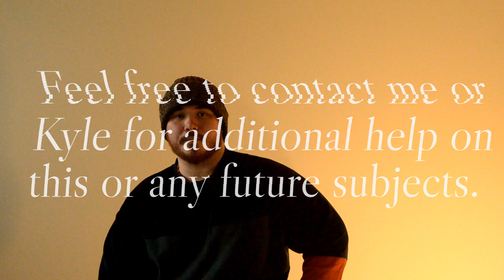Planning for Keyshot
Basic breakdown on how to plan for your renderings and save yourself time.

I apologize for the audio quality.